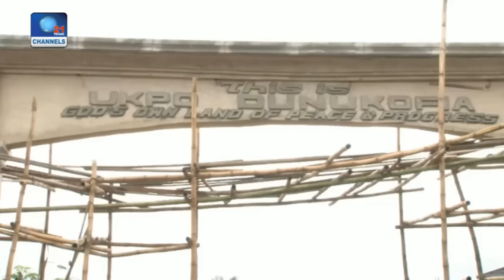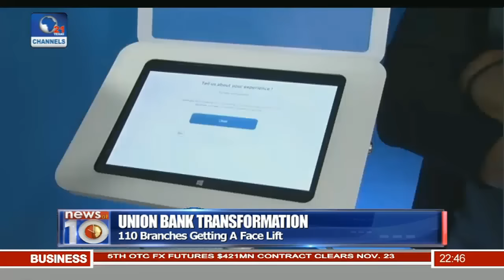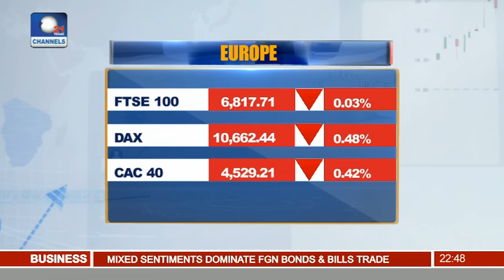News@10: Fitch Rating Re-Affirms Policy Lender's Rating 23/11/16 Pt. 3